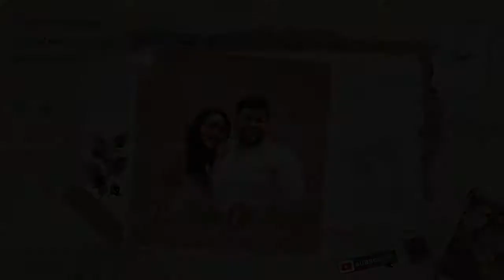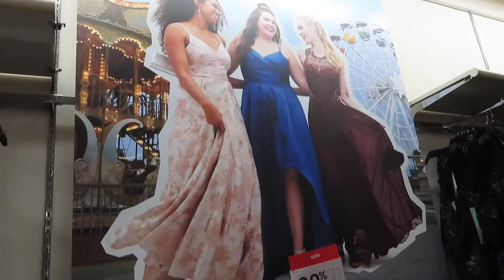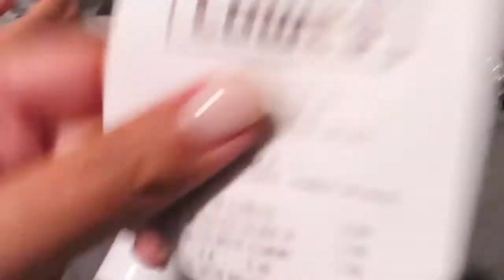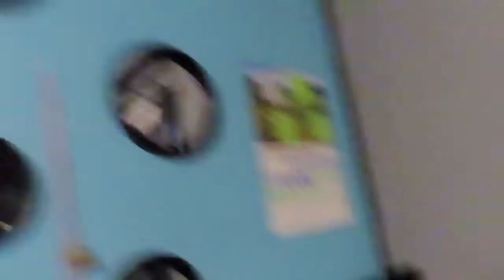He might have a stuttering problem...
Do people even read descriptions anymore? Well to those few that do thank you so much we appreciate all the love and support!!

In today's video, we went on a little shopping spree and let me just emphasize the word "LITTLE" in this sentence LOL because we hardly bought anything, but it was still a good day just being out and about... Plus I love 'window shopping' :)

Target:
We will be opening all our wedding gifts on camera and giving shout outs to the ones who purchased something from our registries :)

Turn your grocery receipts into gift cards with Fetch Rewards. It’s super easy. Just click the link below and you’ll get $2 in points when you snap your first receipt.

WE HOPE EVERYONE HAS A BLESSED DAY!

Jeremiah 29:11

Remember: You can accomplish anything you set your mind to ;)

Editing software used: iMovie
Camera: Canon power shot sx740
Tripod: Manfrotto mini tripod